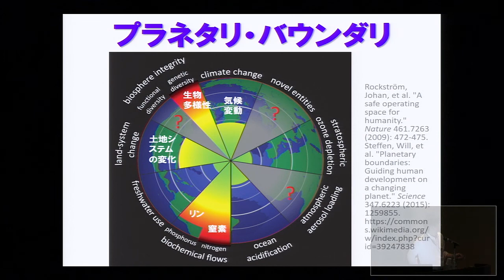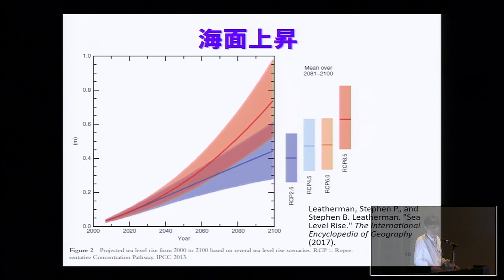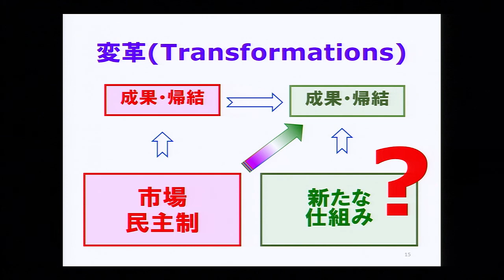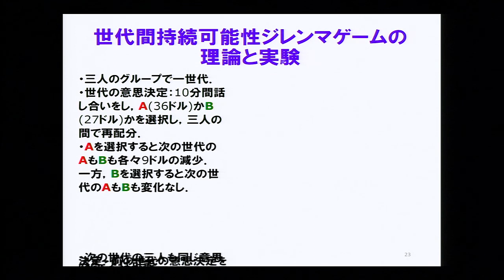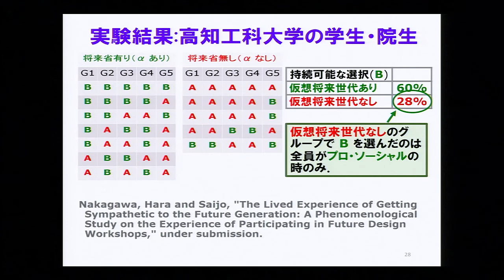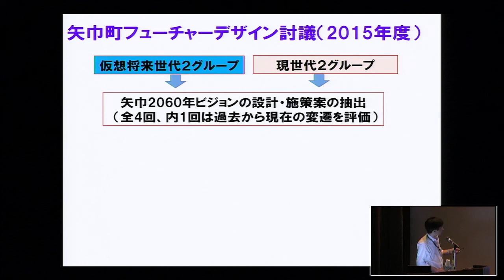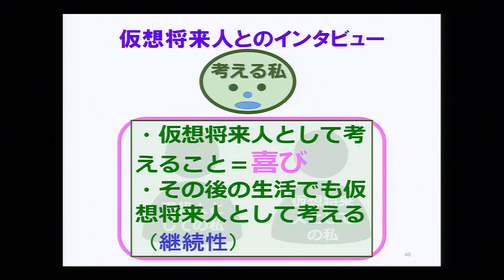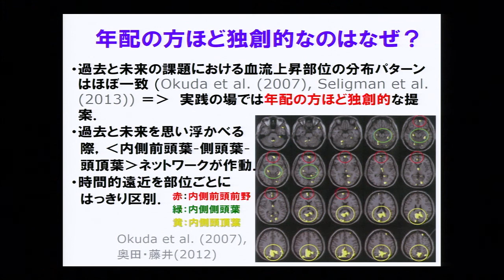第73回地球研市民セミナー「フューチャー・デザイン」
講師：西條 辰義（総合地球環境学研究所・特任教授 / プログラムディレクター）
聞き手：小林 舞（総合地球環境学研究所・プロジェクト研究員）
会場：ハートピア京都　大会議室
主催：総合地球環境学研究所
後援：京都府

00:00:00 挨拶
00:03:35 講演
01:02:42 対談

　私たちの社会を支える主要な柱として、市場経済と民主制があります。 しかし、どちらも私たちの子どもや孫たち、将来世代のことが考慮されていないという問題があります。市場は「将来世代を考えて資源を配分 する仕組み」ではありません。目前の期待や危機で一喜一憂するのが市場なので、現世代はどうしても近視眼的な思考になり、将来世代の資源 を残すことを考慮できないのです。さらには、民主制も、今の人々の利益を実現する仕組みであり、「将来世代を取り込む仕組み」ではありません。選挙運動で遠い将来の人々にとって良い政策を提示したところで、 その候補者は当選しないでしょう。
　それではどのような仕組みを考えればよいのでしょうか。「今の利得 が減るとしても、これが将来世代を豊かにするのなら、この意思決定・ 行動そのものがヒトをより幸福にする」というヒトの性質を「将来性」 と呼びましょう。将来性を生む社会の仕組みの設計とその実践がフュー チャー・デザインです。